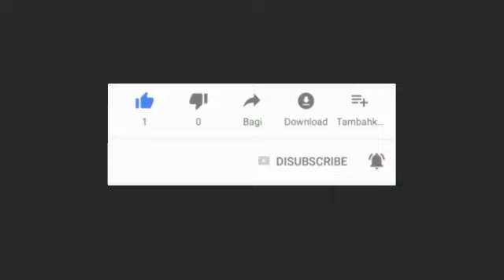headshot keras.0.15.team cilik ikut adu keprok.Separing bola voli plastik.banyuwangi .putra arsikot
Video dari Sifan